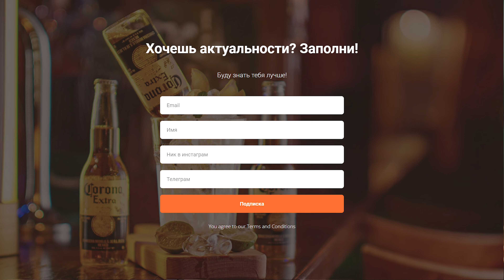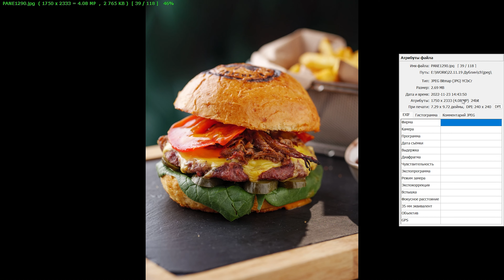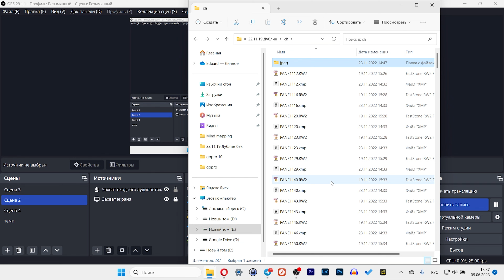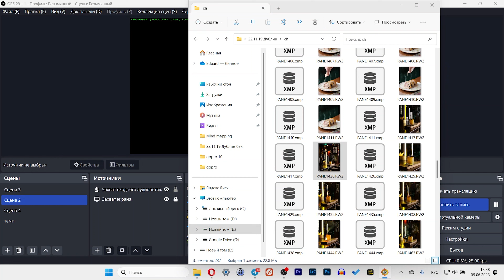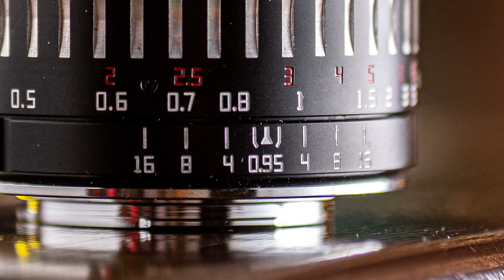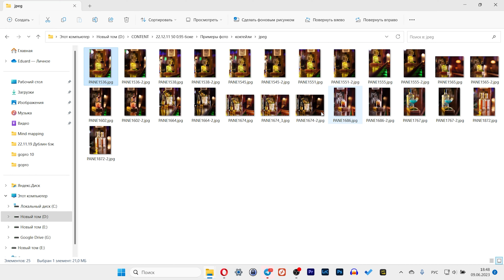ФУД ФОТО BACKSTAGE | Как это снято? 06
Свежий backstage видос с фотосъемки еды и напитков с пояснениями!
Полезные ссылки ниже🔥🔥🔥

Присоединяйтесь к сообществу по фуд-фотографии!
Закрытый чат, записи прямых эфиров, разборы фотографий, общение и ответы на вопросы!